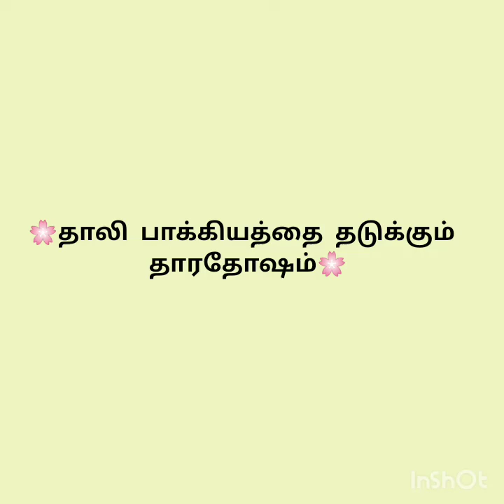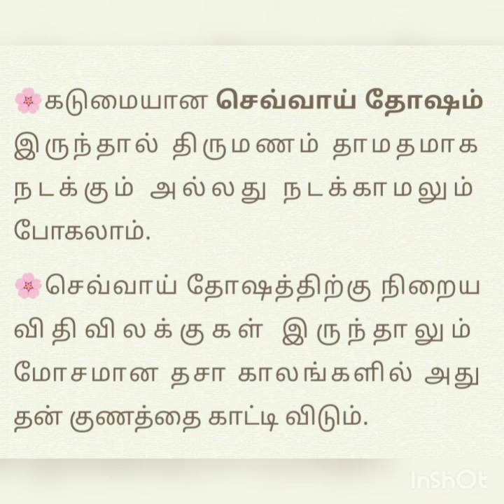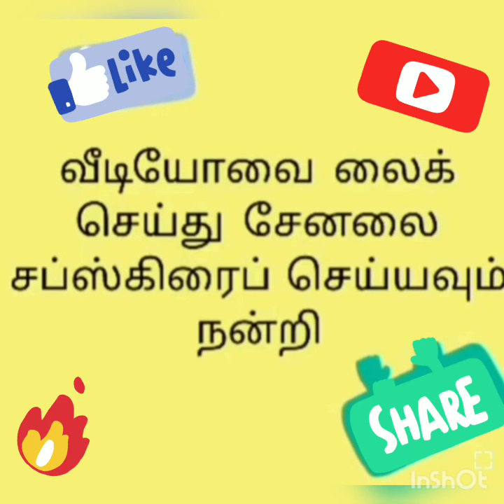தாலி பாக்கியத்தை தடுக்கும் தாரதோஷம்